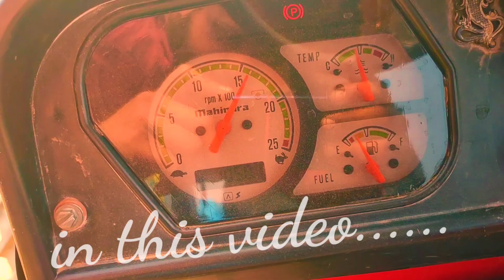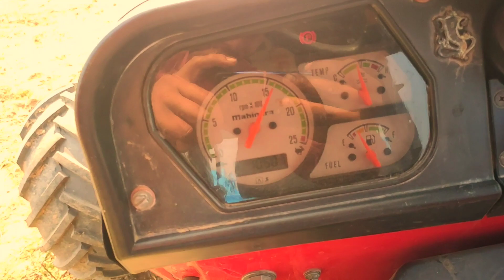सरसों निकालने में इसके आगे सब थ्रेशर फेल , सरसों साफ और भूसा भी साफ, VS PUNNI Multicrop Thresher